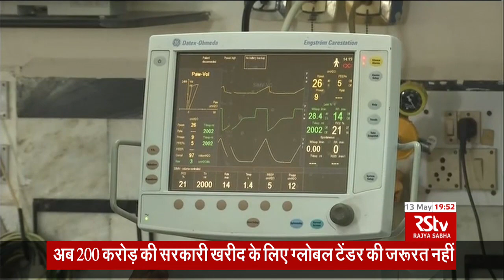RESTART (Rebooting the Economy through Science, Technology and Research Translations) | Episode 25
Science and technology have been at the forefront of our fight against Covid-19. In this episode we will discuss and analyse how Science, Technology and Research will be the key drivers of long term economic growth and what are various policy interventions to ensure the same.

Guests:
1-Prof. Ashutosh Sharma, Secretary, DST & Chairperson, Technology Development Board
2-Dilip Chenoy, Secretary General FICCI
3-Dr. V.K. Saraswat, Member, NITI Aayog